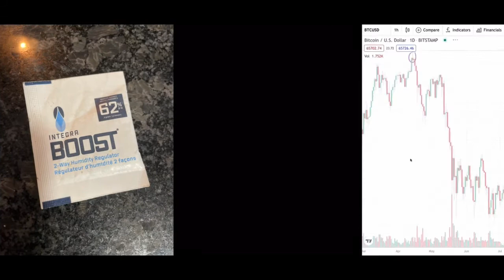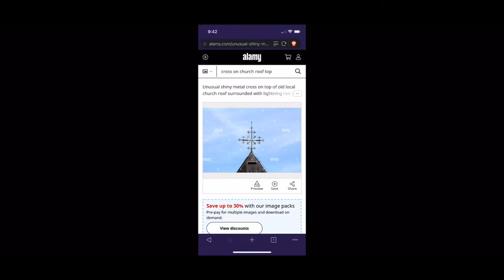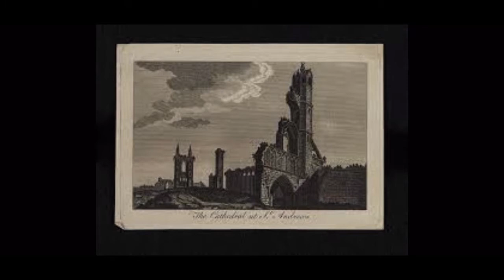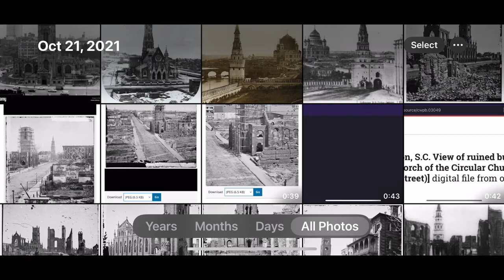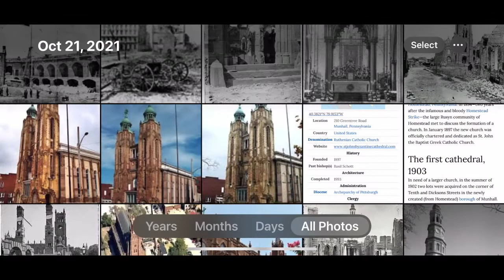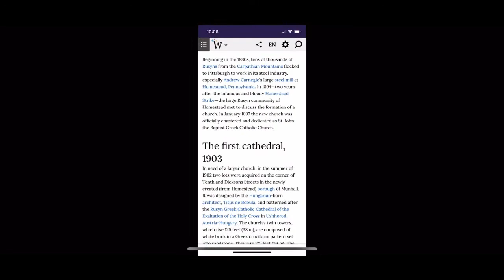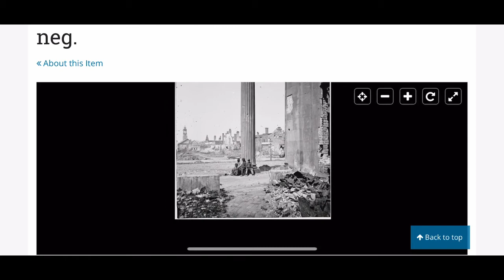1861: Charleston to Philly to Bolivia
These tell tale architectural clues are world wide. Thank you for joining me, as we explore these photos from 1861.